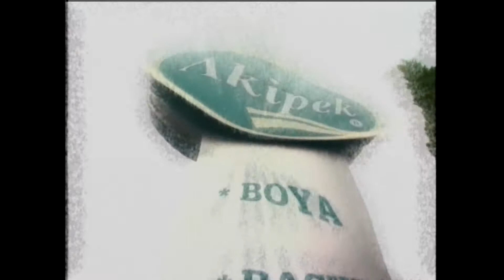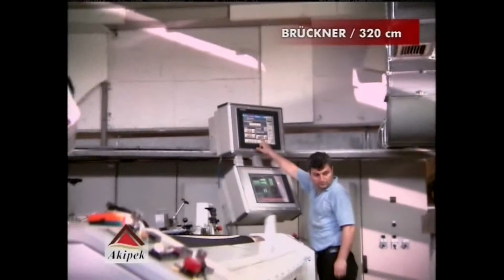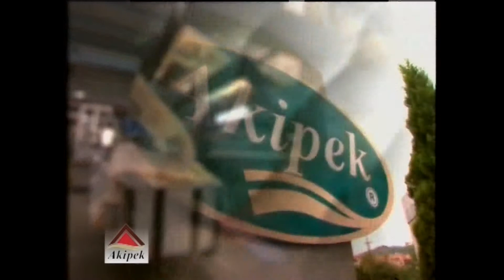AKIPEK TANITIM FILMI